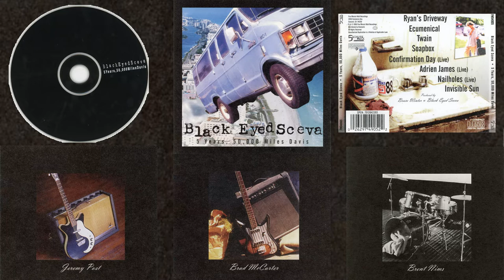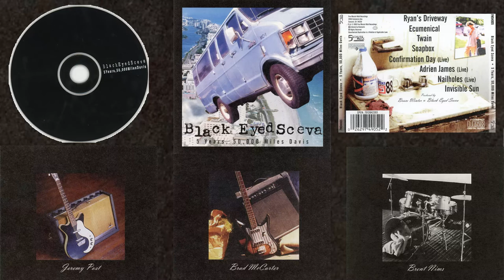04 Soapbox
Black Eyed Sceva  - 5 Years, 50,000 Miles Davis EP

Bass – Brad McCarter
Drums – Brent Nims
Guitar – Jeremy Post
Lyrics By – Jeremy Post (tracks: 1 to 7)
Mastered By – Bruce*, Wayne Sabbak
Photography By – David Studarus
Producer – Black Eyed Sceva, Bruce Winter
Recorded By – Bruce Winter (tracks: 1 to 4, 8)
Vocals [Additional], Keyboards [Chroma], Other [Lunch] – Bruce Winter

Recorded Feb. 10 & 11, 1996 at Deane School Chapel, Westmont College, Santa Barbara, CA.
Additional tracks and mixing were done in Bruce's bedroom.
Soapbox re-recorded and mixed at Riviera Studios after Bruce's 12-Track ate the master.
Live Tracks recorded March 1, 1996 at the Screem, Concord, CA.
Live tracks mixed at Tom Lackner's house on Glen Phillips' gear.

Phonographic Copyright (p) – 5 Minute Walk Recordings
Distributed By – Diamante Music Group
Recorded At – Deane School Chapel, Westmont College
Recorded At – Riviera Studios
Mixed At – Riviera Studios
Recorded At – The Screem, Concord, CA
Mastered At – Riviera Studios
Published By – Unusual Woody Seed-Pod Music
Published By – Blue Turtle Music
Manufactured By – Disctronics Group, United States